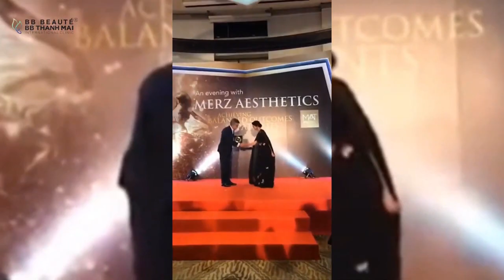CƠ MẶT CHẢY XỆ - RÃNH NHĂN CHẰNG CHỊT CŨNG PHẢI "CHÀO THUA" KHI CÓ ULTHERAPY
❤️ Xem ngay video để chiêm ngưỡng kết quả!

SIÊU CÔNG NGHỆ TRẺ HÓA TẠI BB THANH MAI
✔️ Cải thiện làn da chảy xệ, chùng nhão, giảm mỡ má nọng cằm, giúp da săn chắc và thon gọn mặt.
🎁 BB Thanh Mai giảm sốc 70% cho 20 khách hàng đầu tiên Comment + Inbox để lại số điện thoại đăng ký!
🏢 Địa chỉ:
- Hồ Chí Minh: 2 Bùi Thị Xuân, P. Bến Thành, Q.1
☎ Hotline: 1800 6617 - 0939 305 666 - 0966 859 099
- Hà nội: 74 Tô Hiến Thành, P. Nguyễn Du, Q. Hai Bà Trưng
thanhmai